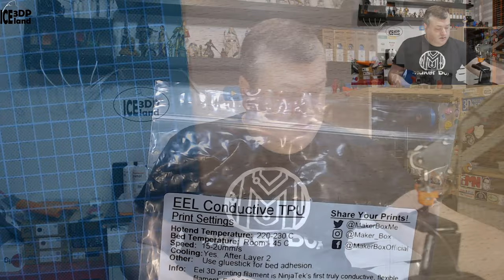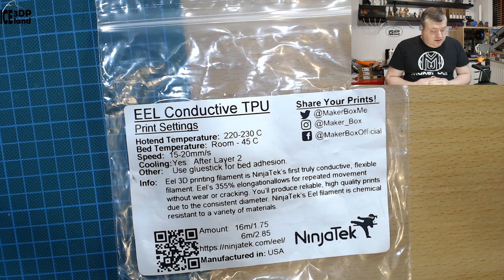Makerbox Monday NinjaTek EEL Conductive TPU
MakerBox is a monthly subscription offer, where you can chose to get 3 types of filament packs sent to you. It is a great option for people to try out all sorts of filaments as you don't have to buy a whole spool. you get good amount of filament in each sample, and even sometimes 50% more than normal.

Support my by using my links